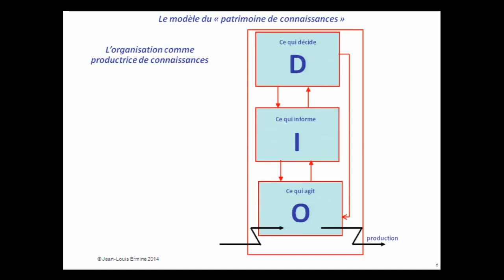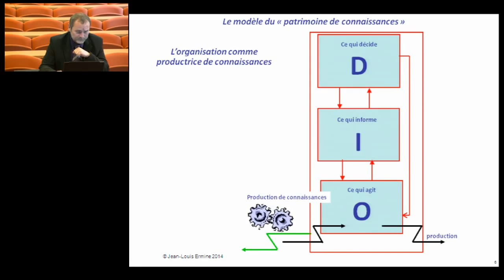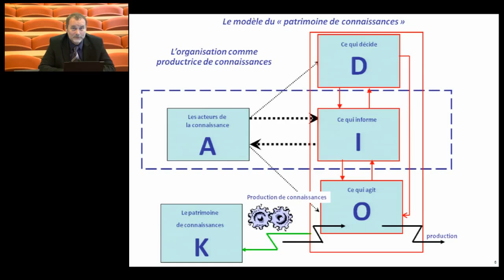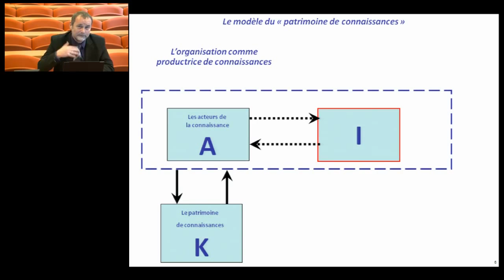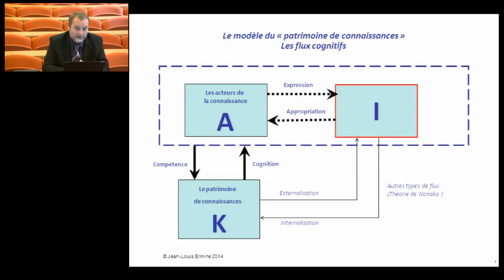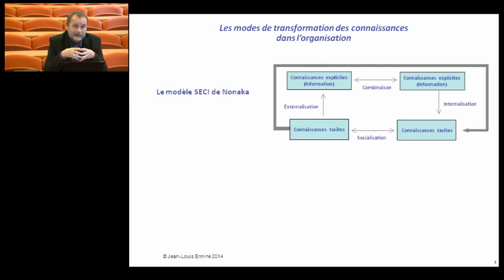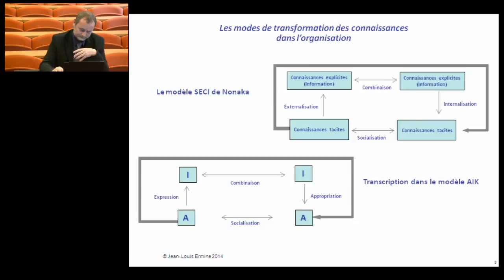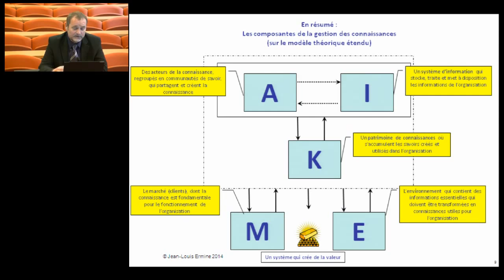J-L Ermine, Cours de Knowledge Management, Module 1 partie 2